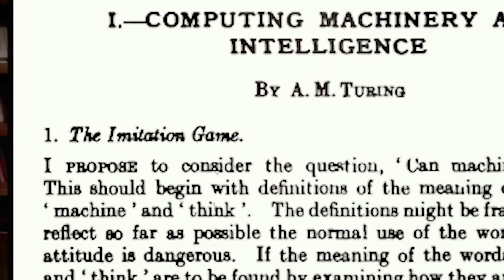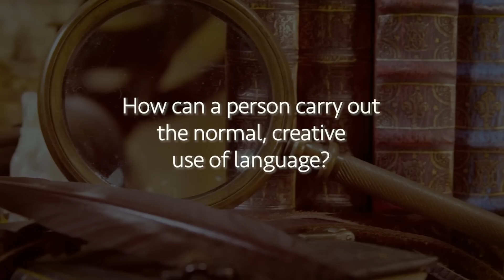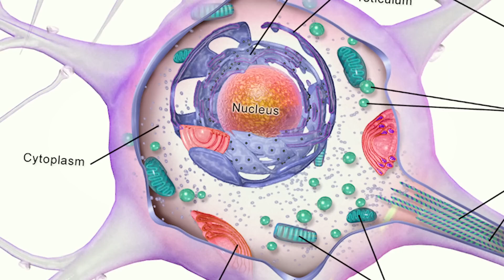Noam Chomsky: Elon Musk’s Neuralink Will Fail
Noam is one of the most cited scholars in history, and it is impossible to ignore his opinions. You may differ with many of them, as I do. But you cannot simply ignore him. Therefore, I was fascinated by Noam’s ideas on the Turing test and its connection to, and implications for, Musk’s Neuralink. It was in-depth, despite his overarching consonance with Turing's view: “The question whether machines can think is too meaningless to deserve discussion," to which Noam adds, "It’s kind of like asking whether submarines can swim."

Noam’s thoughts on Elon Musk’s Neuralink project aren’t a secret but he goes into a more nuanced account of neural nets and the pursuit of cognition in our discussion.

Our conversation spans centuries of thought about AI, ranging from Descartes to Turing to Marvin Minsky, ending up with his pessimism on Elon Musk's Neuralink project.